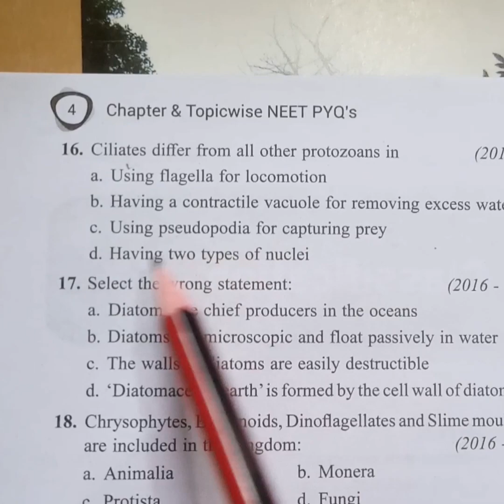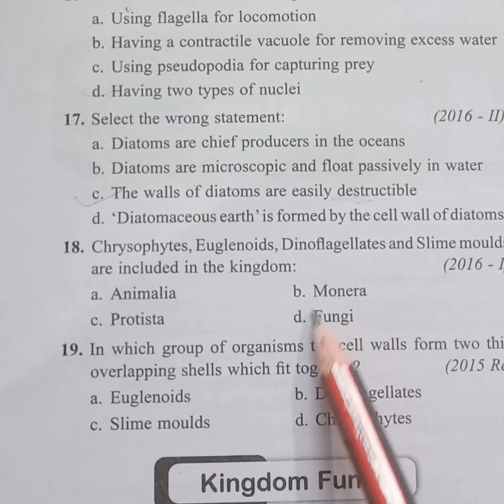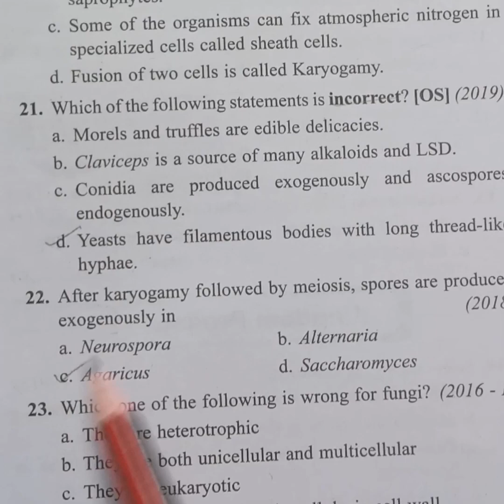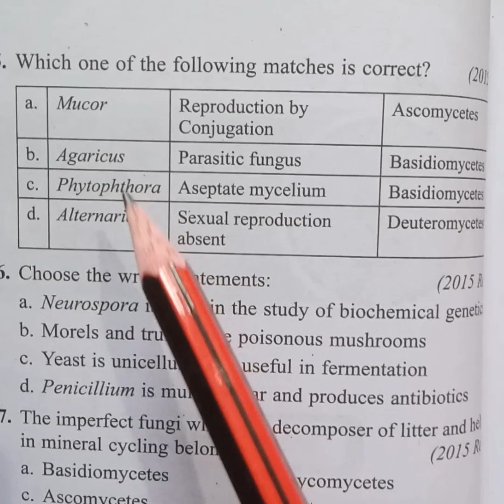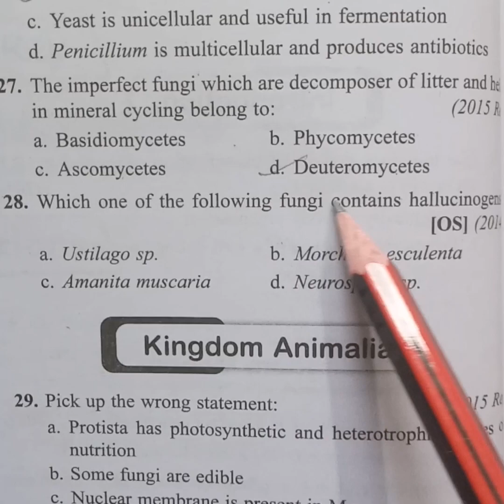Biological classification || kingdom protista fungi previous years question neet biology pyq.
biological classification previous years question
topic  kingdom protista, fungi

neet previous years question
neet biology previous question practice
neet 10 year pyq
neet biology question answer